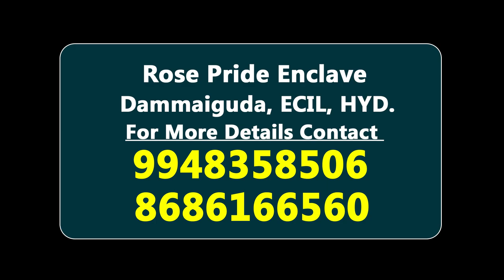Independent House for Sale at Dammaiguda | Rose Pride Enclave | 9948358506 | zoneadds.com